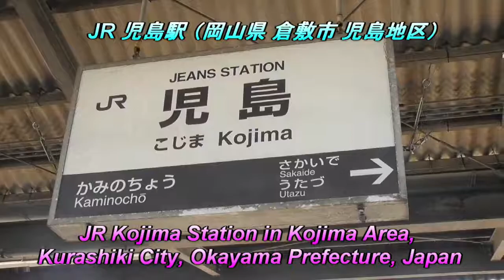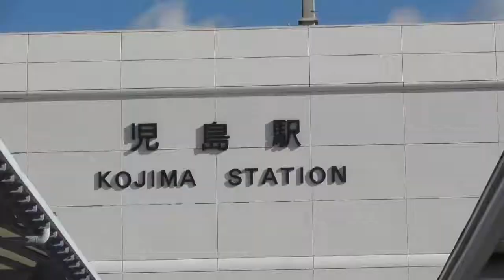Kojima Jeans Station in Kurashiki City, Okayama, Japan ジーンズだらけの駅（日本の岡山県 倉敷市 JR児島駅）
Kojima Jeans Station in Kojima Area, Kurashiki City, Okayama Prefecture、Japan.

ジーンズだらけの駅（日本の岡山県 倉敷市 JR児島駅）